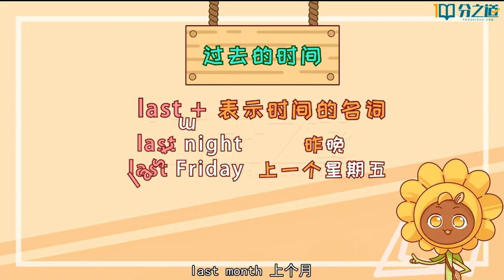41 强词夺高分：last